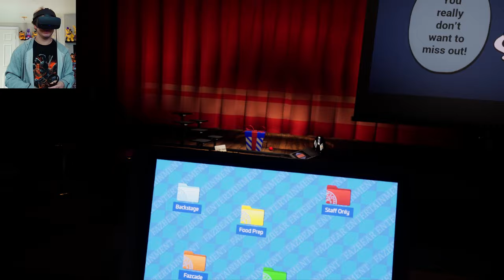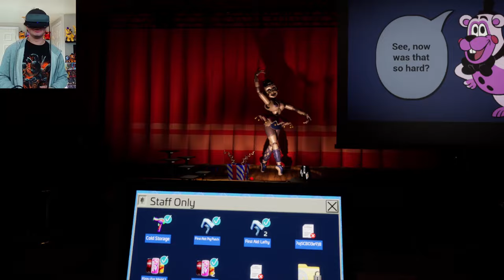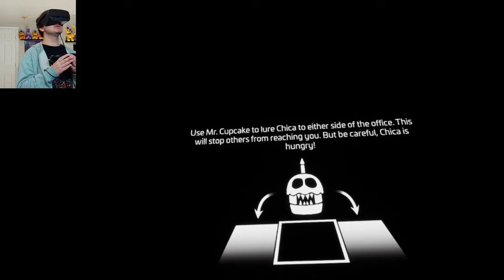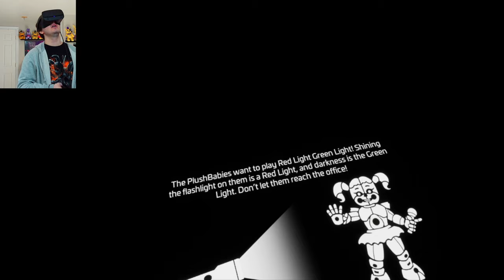HARD MODE HOLDS SOME SERIOUSLY DARK SECRETS... | FNaF: Help Wanted 2 - Part 5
Five Nights at Freddy's (FNAF) VR Help Wanted 2 - Part 5!